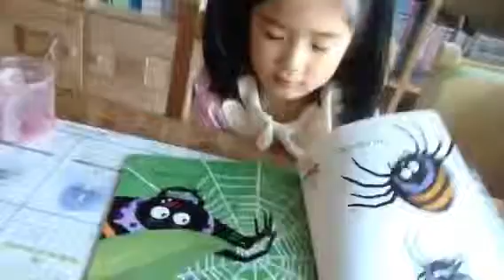이서연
뉴주니어2